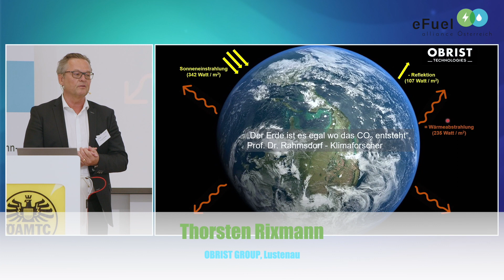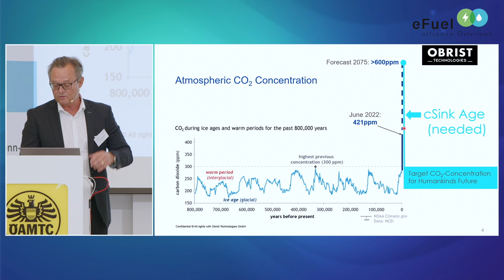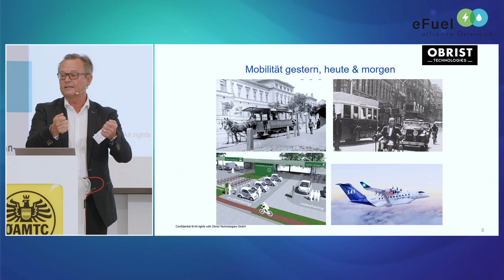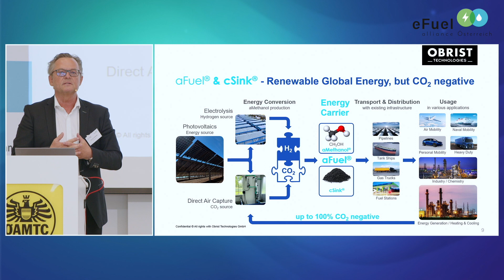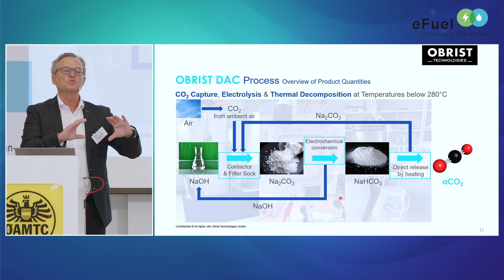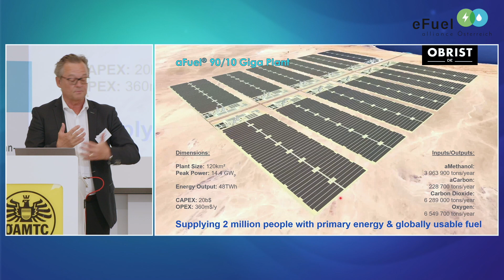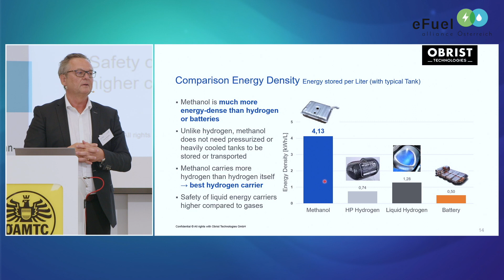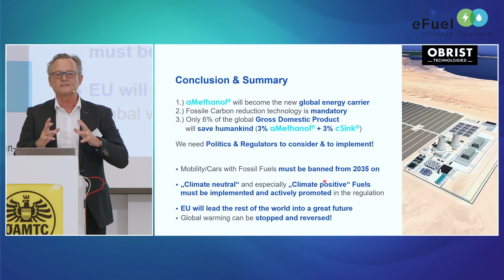Thorsten Rixmann bei den Energy Transition Innovation Talks der eFuel Alliance Österreich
Am 12. Juni gingen in Wien die zweiten Energy Transition Innovation Talks der aFuel Alliance über die Bühne.

Im Video spricht Thorsten Rixmann, Global Director of Marketing and Communications der OBRIST Group über die Mobilität der Zukunft, "The Modern Forest" und aFuel, den von OBRIST patentierten und weltweit ersten CO2-negativen Kraftstoff.

Das Video ist Eigentum der eFuel Alliance Österreich.